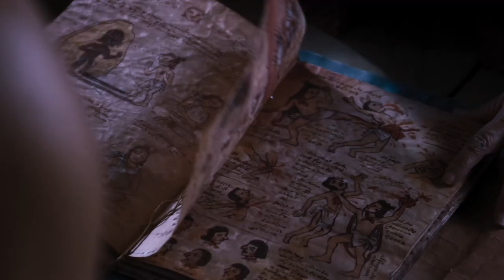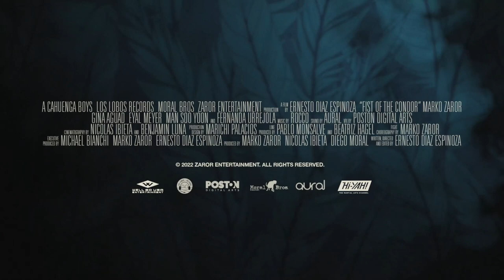FIST OF THE CONDOR (2023) Official Trailer- Marko Zaror Martial Arts Action!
Synopsis:        Upon the Incan empire’s fall to invading conquistadors, 16th-century Incan martial arts masters quickly hid a sacred manual containing the secrets behind their deadly fighting technique. But after centuries of careful safeguarding, the manual is again at risk of falling into the wrong hands, leaving its rightful guardian to battle the world’s greatest assassins to protect the ancient secrets within.

FIST OF THE CONDOR, described as “part Bruce Lee, part Rambo, part Sergio Leone, all Marko Zaror” by Peter Volk of Polygon, lands fists-first on Digital, Blu-ray™ and DVD May 23 from Well Go USA Entertainment. Zaror (John Wick: Chapter 4, Undisputed 3, Machete Kills), who demonstrates yet again why he is the man to watch in martial arts cinema, is supported by a strong cast, including Eyal Meyer (Too Late To Die Young), Gina Aguad (Mirageman), Fernanda Urrejola (Cry Macho), and Man Soo Yoon (Kiltro). Written, edited and directed by Ernesto Díaz Espinoza (Bring Me the Head of the Machine Gun Woman, Santiago Violenta), FIST OF THE CONDOR follows a martial arts master as he battles the world's greatest assassins to protect a sacred, ancient manual from falling into the wrong hands.

FIST OF THE CONDOR stands as a clear love letter to some of the most beloved martial arts films of the twentieth century, with a poignant story built on familiar thematic hallmarks of the genre, including duty, honor and sacrifice.